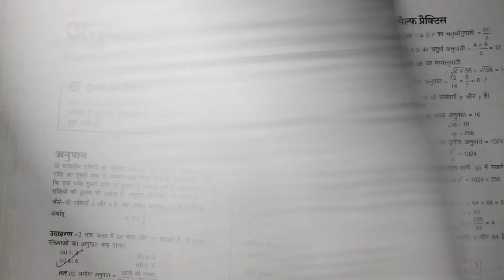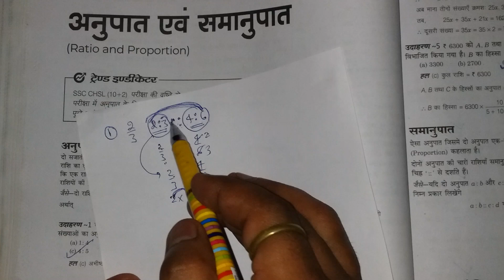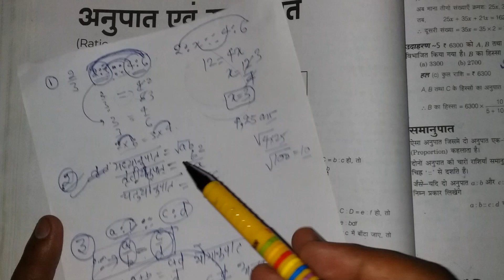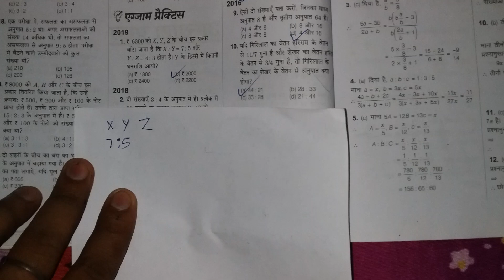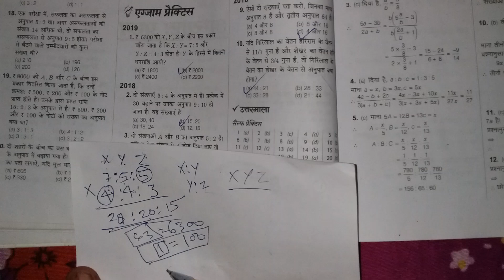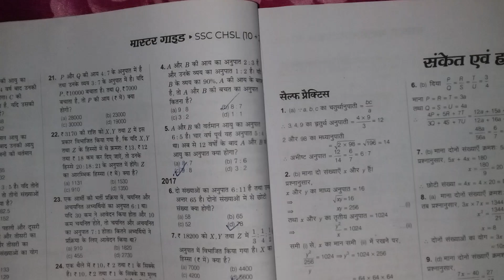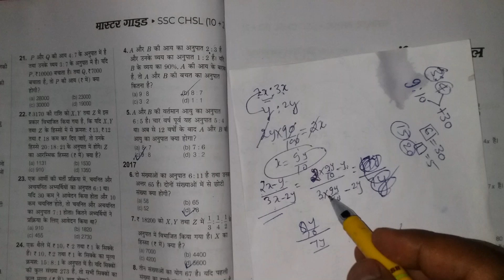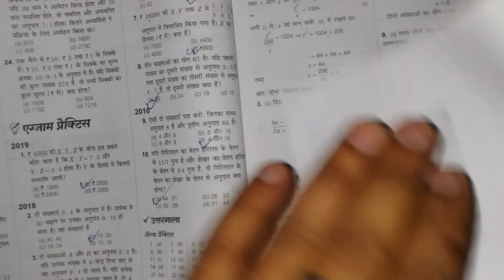अनुपात और समानुपात || सभी प्रतियोगी परीक्षाओं के लिए महत्वपूर्ण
पहले बेसिक सीखिए उसके बाद प्रश्नों को हल कीजिए